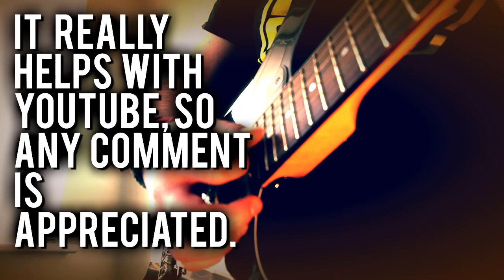Ultem whilst you can - Tridence Ultem - Pick Pocket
Today we are taking a look at the Tridence Ultem pick. It is a material you might know better as Ultex, which is the name dunlop have been using for it and have been making picks for a while using this. It is a relatively hard material with an almost ceramic hardness to it, which leads to a bright attack but a decent girth behind it too. For me, Ultem is a wonerfully balanced material and is completely stable for when you want a pick that doesn't flex when you push it. Massive thanks to Tridence for getting this to me and I would urge you to check out his stuff over on insta